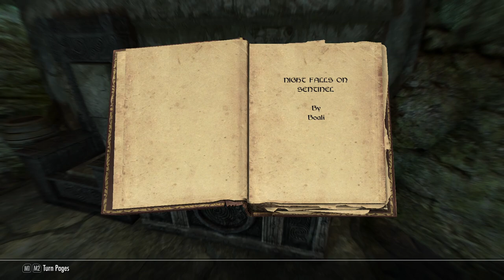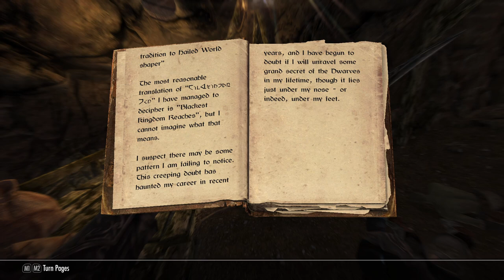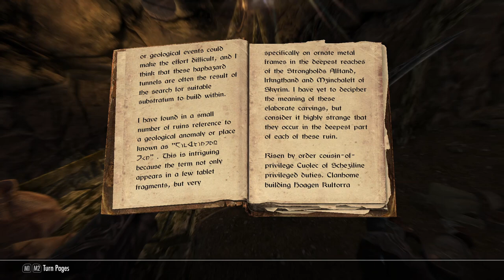We Buy the Last Homestead - Let's Play Skyrim (Survival, Legendary Difficulty) #100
Another close call in the cold!
Skald the Elder hands over the goods!
What are the poachers poaching?!

Mod list:
SkyUI
SkyUI AIO Survival (SAS) SE CCSM
Customizable Camera